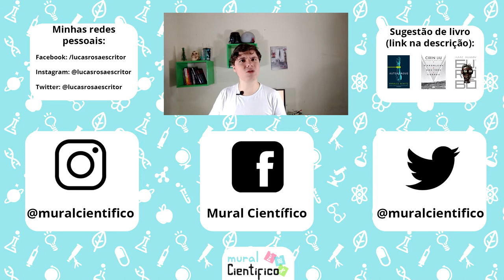Livros de Ficção Científica Pra se Apaixonar por Ciência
Hoje resolvi fazer um vídeo sobre alguns excelentes livros de ficção científica que, na minha opinião, ajudam uma pessoa a entender a beleza da ciência e se apaixonar por ela!

Recomendação do dia:
Eu, Robô

O Problema dos Três Corpos